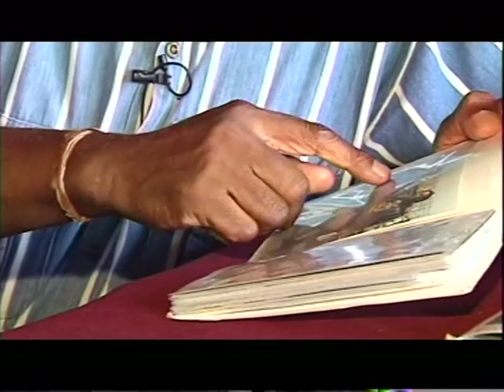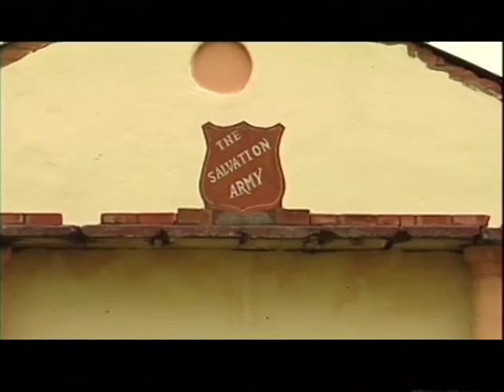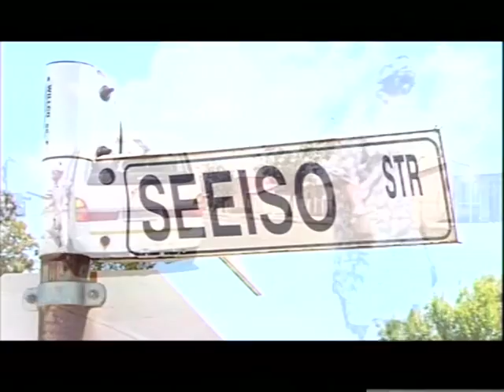Remembering the Sharpville Massacre